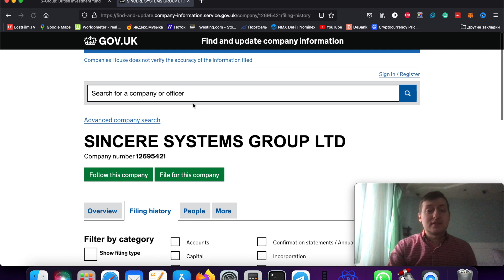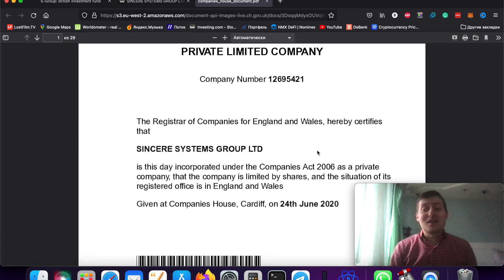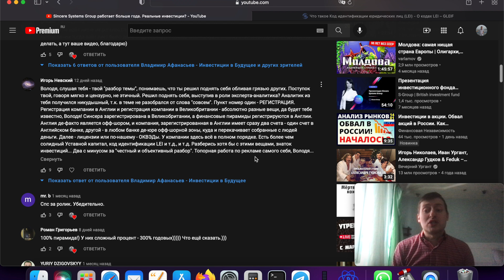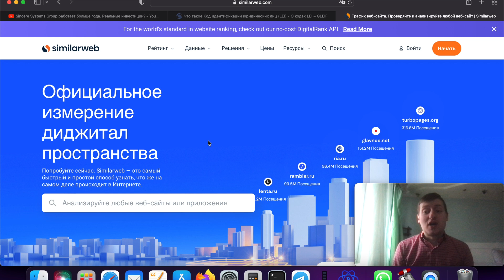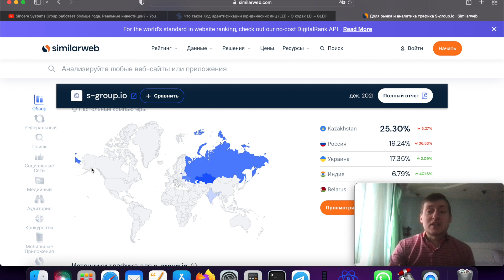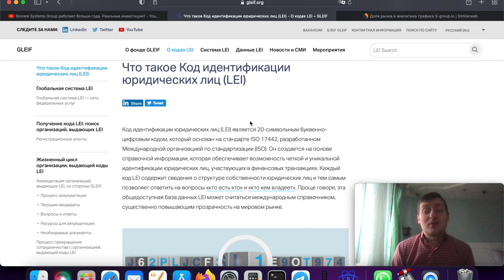Sincere Systems Group. Как обманывают хомячков.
Sincere Systems Group - пирамида или реальный британский фонд? Какие доводы приводят лидеры?